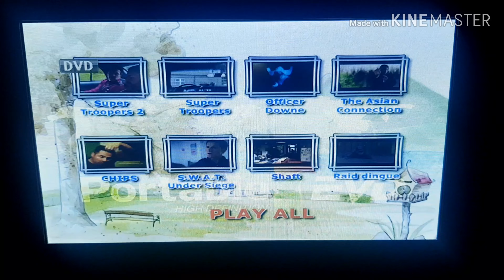Super Troopers 2 Chips Raid Dingue DVD Menu 2019